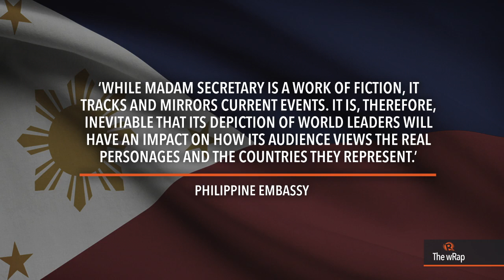Mighty Corporation, Yasay, Abad | Evening wRap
President Rodrigo Duterte orders the arrest of the owner of Mighty Corporation for ‘economic sabotage.’ Malacañang defends Foreign Affairs Secretary Perfecto Yasay Jr as being ‘open’ and ‘transparent’ on questions about his United States citizenship. Ombudsman Conchita Carpio Morales says former budget Secretary Butch Abad will be charged with usurpation of legislative power for the implementation of the Disbursement Acceleration Program. The United States military deploys an anti-ballistic missile defense system to South Korea, following a string of missile tests by Pyongyang. The Philippines ‘strongly’ protests the upcoming episode Madam Secretary.